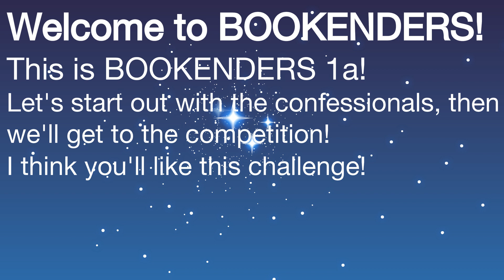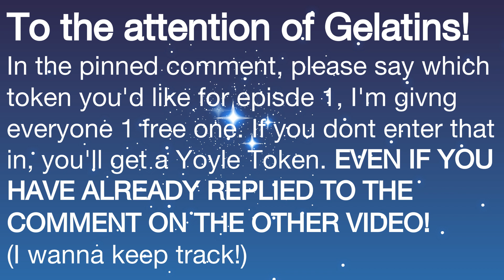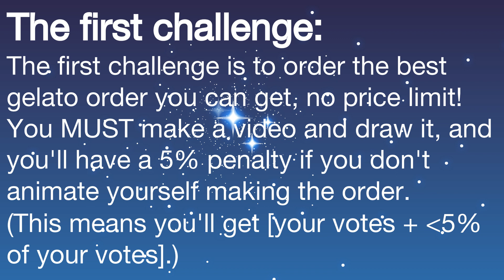(BOOKENDERS) 1a | Gelato Challenge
If you can't make a video I'll excuse you but please ask!